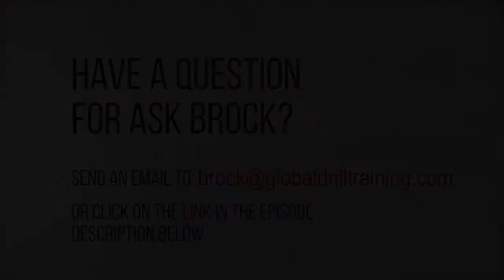How Can Drillers Find Good Contractors, Subs to Work with?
On episode 85 of Ask Brock, host Brock Yordy discusses working with general contractors and subcontractors.